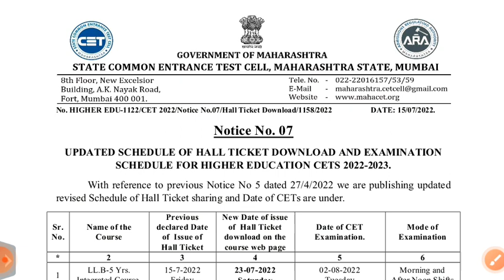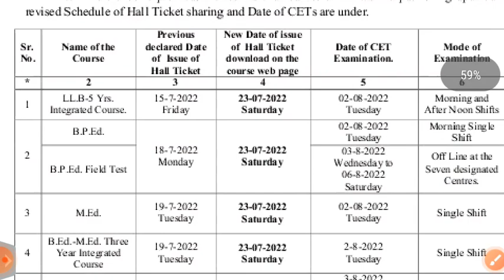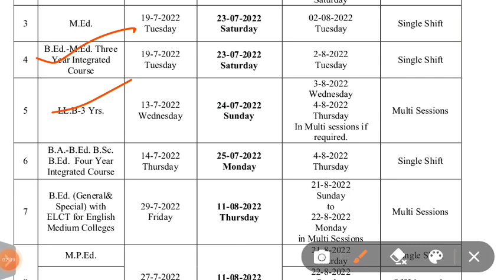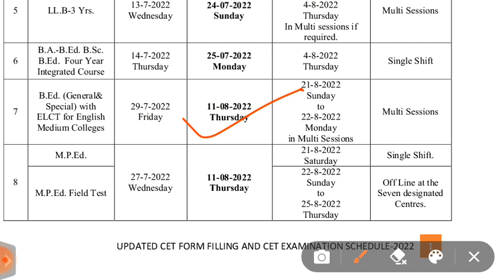B. Ed. CET exam August 2022, Hall ticket update.